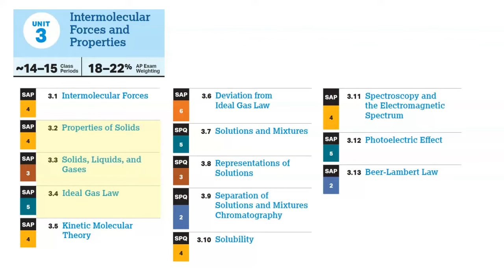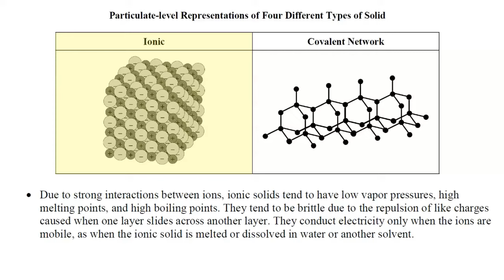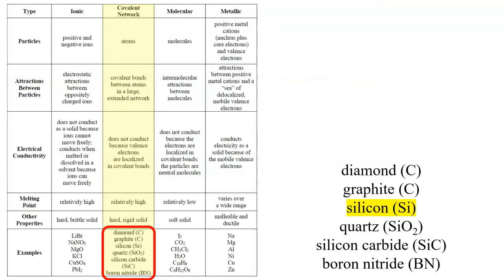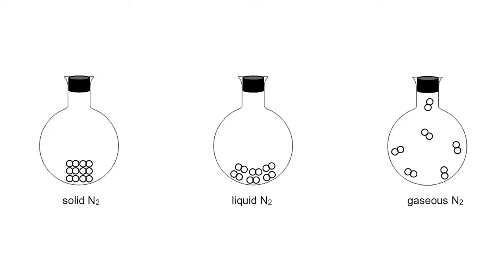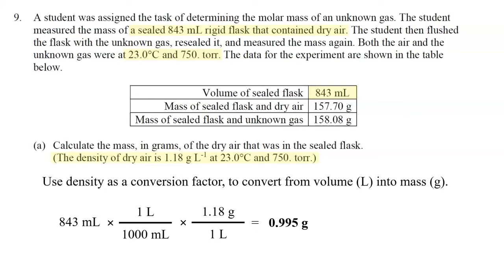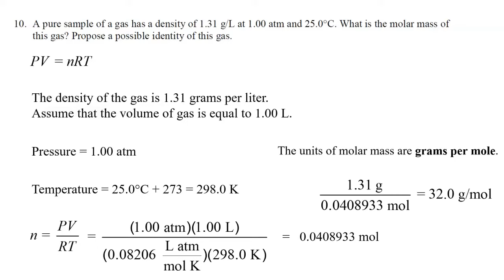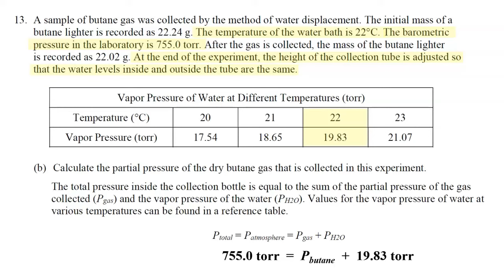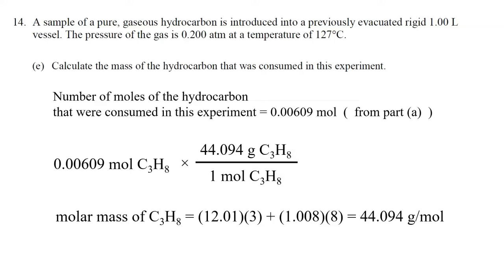Topics 3.2 - 3.4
Link to the video of boiling water at room temperature in a vacuum chamber

0:00 Intro
0:38 Topic 3.2 Properties of Solids
4:17 Particle diagram of H₂O molecules in a beaker
5:06 Particle diagram of H₂O molecules in a sealed flask
5:42 Definition of vapor pressure
5:53 Question 1
7:11 Comparing the vapor pressure of H₂O with the vapor pressure of ethanol at room temperature
7:42 Question 2
9:05 Question 3
9:33 Definition of boiling point and normal boiling point
10:21 Diagram of vapor pressure versus temperature for H₂O and ethanol
11:31 Question 4
12:02 Particulate-level representations of the four types of solids
12:35 Ionic solids
13:02 Covalent Network solids
13:47 Comparing diamond and graphite
14:30 Molecular solids
15:08 Metallic solids
15:39 Table summarizing the four types of solids
19:47 Question 5
21:10 Question 6
25:36 Question 7
28:37 Question 8
32:12 Topic 3.3 Solids, Liquids, and Gases
34:36 Topic 3.4 Ideal Gas Law
35:52 Properties of an ideal gas
37:28 AP Chemistry Equations and Constants Sheet – Gases
39:00 Relationships between gas variables (P, V, n, and T)
39:20 pressure and volume
39:57 pressure and absolute temperature
40:41 pressure and number of moles
41:19 volume and number of moles
41:53 volume and absolute temperature
42:33 Question 9
55:24 Question 10
58:48 Question 11
1:01:10 Question 12
1:07:03 Water displacement to collect a sample of gas
1:08:20 Question 13
1:14:03 Question 14